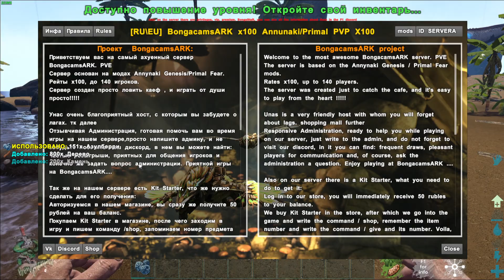ARK BongacamsARK AnnunakiPrimal Ч1 Давай попробуем еще разочек